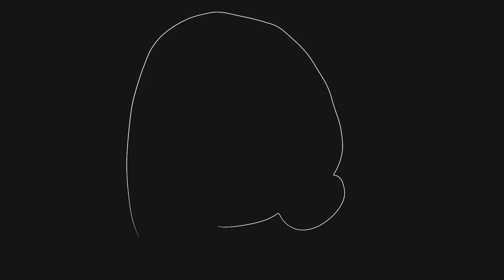opinons meme WIP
still workin on it lol

Technical stuff:
Animation: Adobe Animate (also known as Flash)
Editing: Sony Vegas pro 13
Speedpaints: Camtasia studio 8
Drawing: Paint Tool Sai
LiveStreams: Streamlabs Obs (Drawing) or Hangouts (Animating)